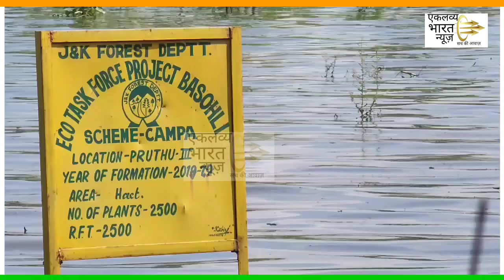बसहोली के पुरथु में डलहौजी से घूमने आए 04 युवकों में से 02 युवक नहाते समय रणजीत सागर डेम में डूबे!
कठुआ: बसहोली के पुरथु में डलहौजी से घूमने आए 04 युवकों में से 02 युवक नहाते समय रणजीत सागर डेम में डूबे!